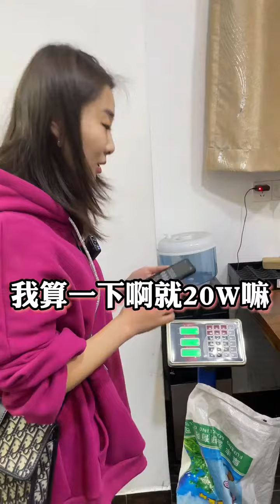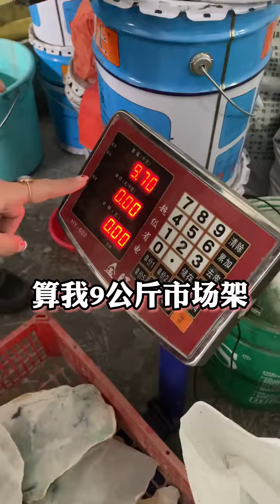一天花光200个W！做大做强！你猜猜我想干什么？！翡翠手镯 珠宝首饰 3xevxs429vmwi32